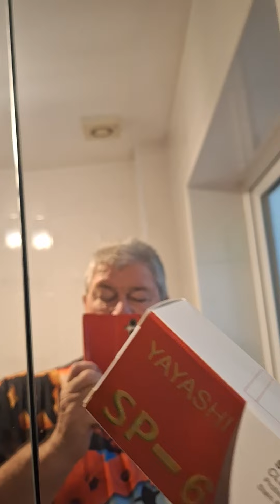badger hacks true 👍 or false 🤔 Sp_6